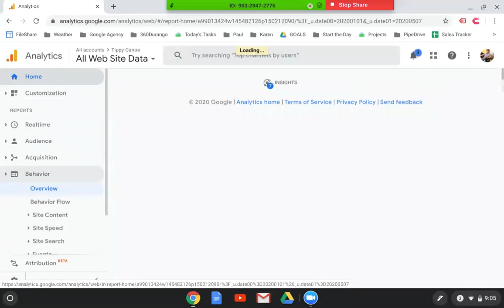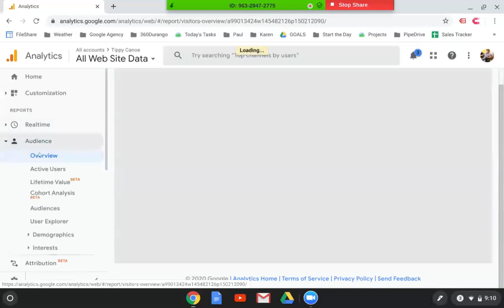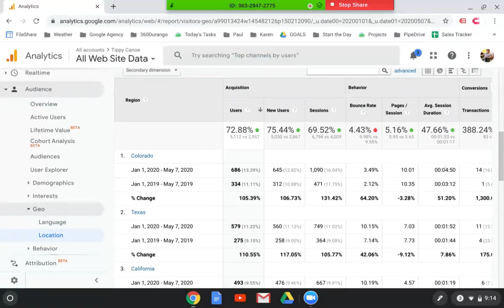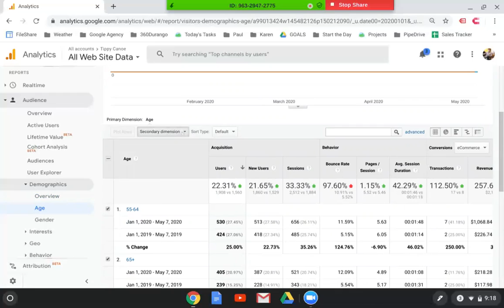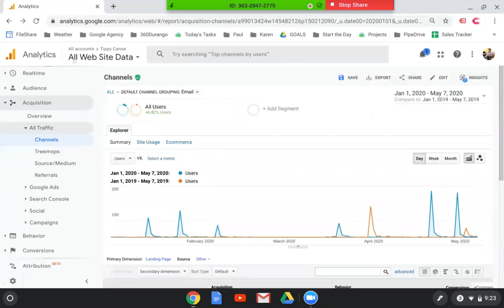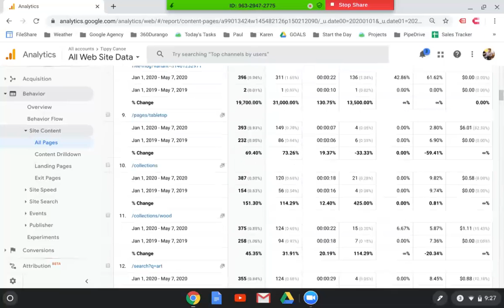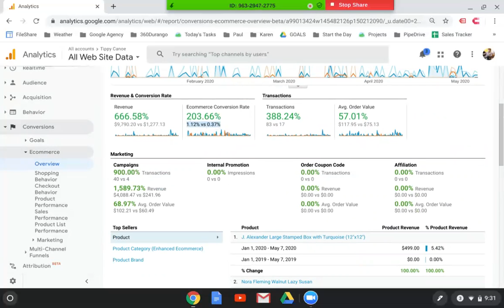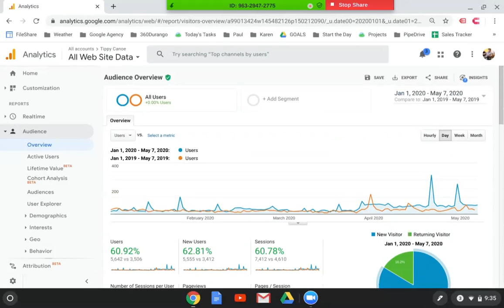Google Analytics with Paul from 360Durango.com